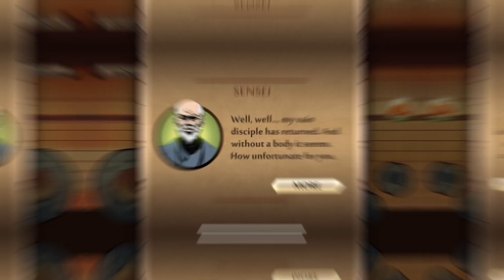Shadow fight 2 - ACT 1 walkthrough ( Lynx )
Check on my channel list for more content video
Facebook Fanpage:
1) MrWolves
2) Simple art and drawing
3) MrWolves night vibe
4) Sketchup design idea